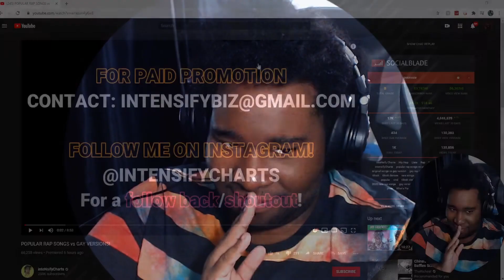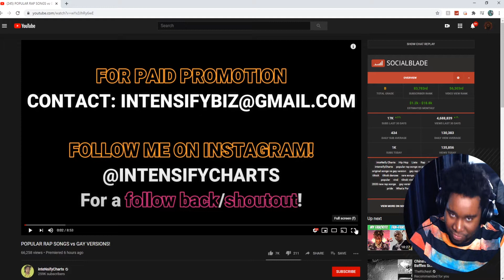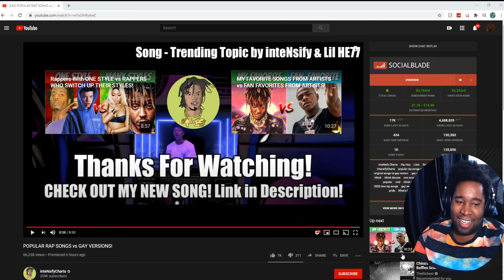WHAT IS THISSS (PAUSE)💀?Popular Rap Songs Vs Gay VERSION(REACTION)!